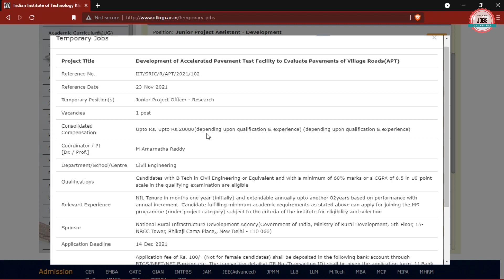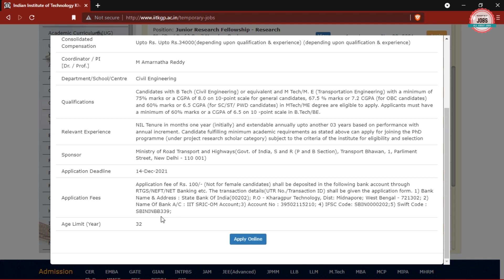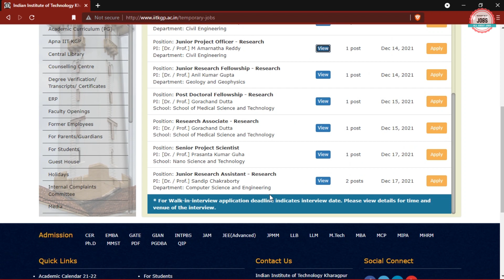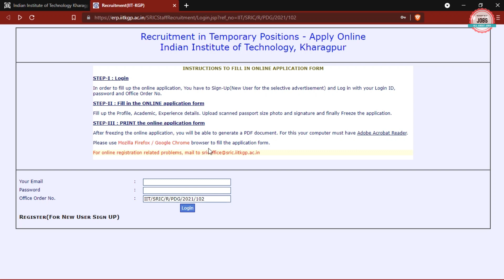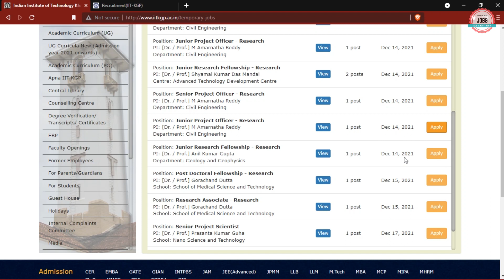IIT KHARAGPUR RECRUITMENT 2021 | IIT KHARAGPUR VACANCY 2021 | IIT KHARAGPUR ONLINE FORM 2021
Indian Institute of Technology Kharagpur (IIT-KGP) has Inviting Online Application Form for the Recruitment of Various Post. Those candidates are interested in the following process of IIT Kharagpur Recruitment 2021 & complete the required eligibility criteria can watch the full video and Apply Online for IIT Kharagpur Vacancy 2021